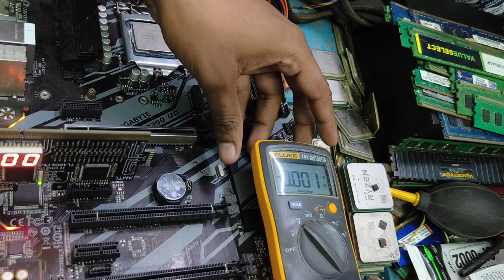GIGABYTE Z390 UD NO DISPLAY PROBLEM FIX